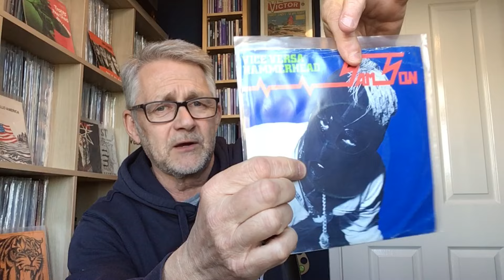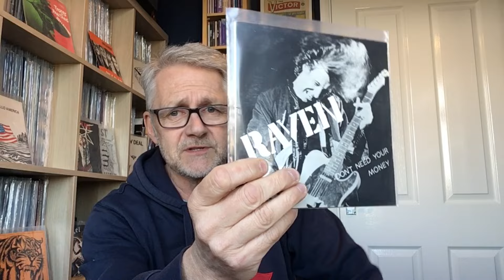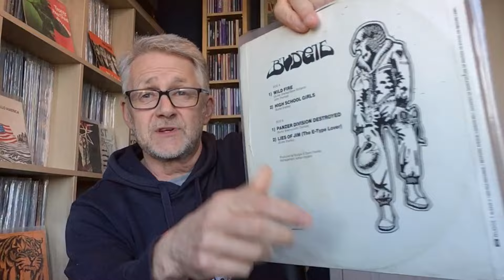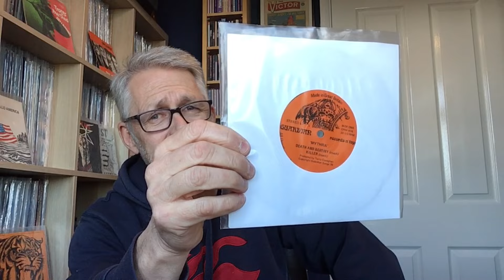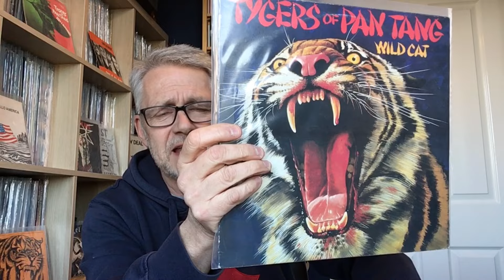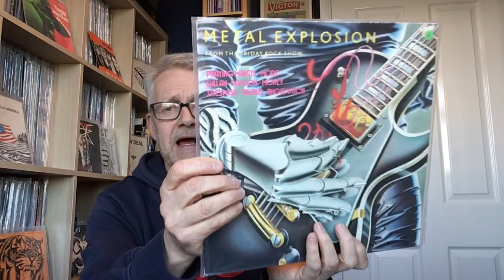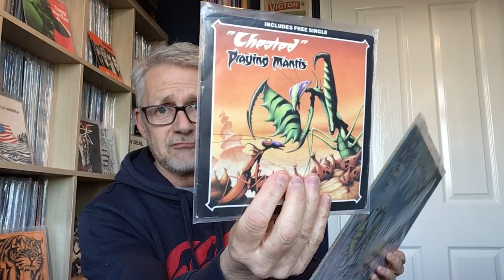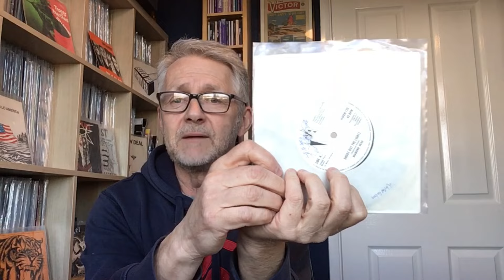My top 20 NewWave of British Heavy Metal songs